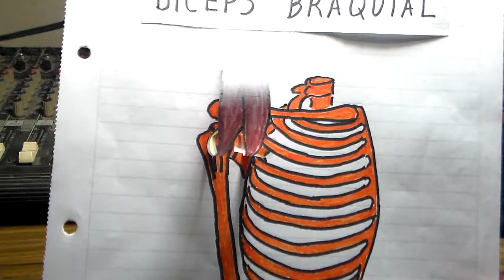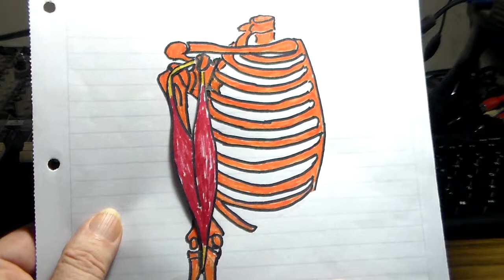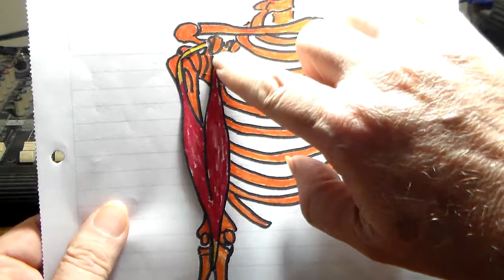Anatomia p-guitarristas, biceps braquial por CRGomez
biceps